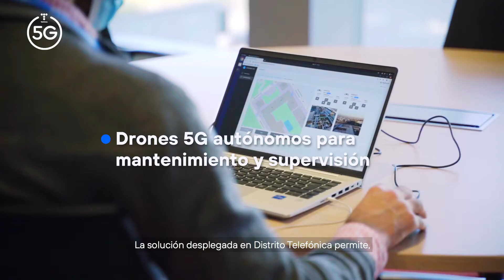Distrito Telefónica: una supervisión con drones 5G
Telefónica cuenta con una solución basada en drones y tecnologías 5G, IA, cloud y edge computing para realizar el mantenimiento predictivo de sus placas solares. Una solución basada en la plataforma de vuelos autónoma desarrollada por Telefónica Ingeniería de Seguridad junto con su socio, Unmanned Life.